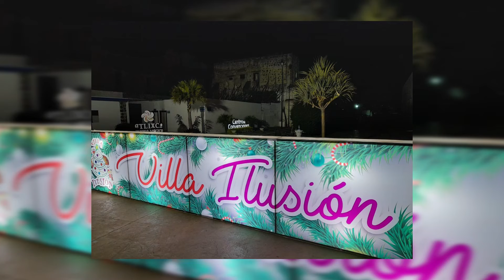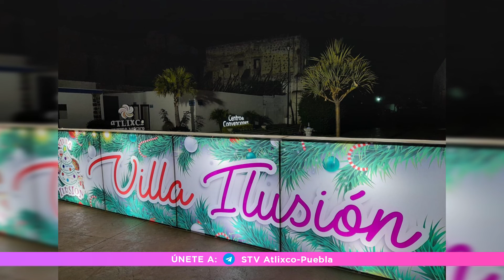🟣A PESAR DE PRONOSTICARLE POCO ÉXITO, VILLA ILUSIÓN CAMBIÓ DE SEDE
A pesar de que muchos empresarios locales pronosticaron poco éxito tras la apertura de su temporada del 5 de diciembre al 9 de enero del próximo año en cuanto al número de visitantes, el evento conocido como Villa Ilusión logró cambiar de sede en las últimas horas, confirmaron los organizadores.